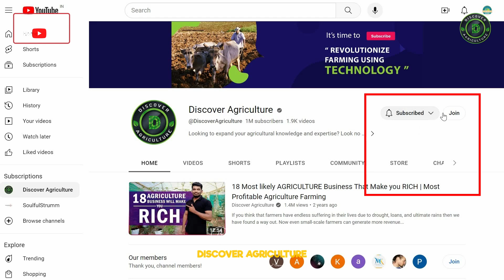Goose Farming: A Complete Guide | Raising Geese for Meat, Egg and Feather Production Technology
Join us in this comprehensive video guide to goose farming, where we cover everything from choosing the right breed and setting up the ideal environment for geese, to the best practices for raising geese for meat, egg, and feather production. Whether you're a beginner or a seasoned farmer, this video will provide you with the essential knowledge and technology needed for successful goose farming.

0:00 Introduction
0:25 Housing and Environment
0:40 Nutrition
0:54 Breeding and Reproduction
1:12 Meat and Egg Production
1:32 Feather Harvesting
1:47 Disease Management
2:01 Conclusion
2:54 Outro